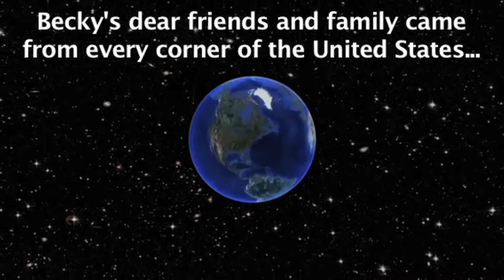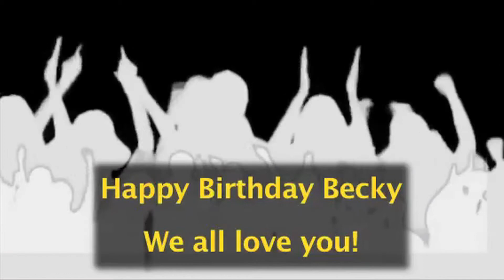Becky's Birthday in New Orleans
On October 26, 2013 Becky Ramsey's dear friends and family celebrated her birthday in the Big Easy.  This is a clip from the celebration.
Happy Birthday Becky!